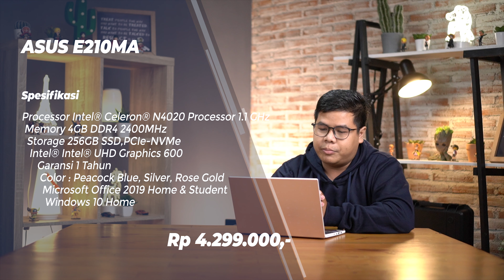Laptop pelajar dan Mahasiswa Harga Murah fitur Mewah, Review Asus E210MA N4020 - Laptop BPJS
Chapter
0:00 Opening
0:55 bagaimana spesifikasinya?
1:57 bagaimana designnya? kualitas layarnya bagus ga?
3:34 Untuk Kelengkapan portnya bagaimana?
5:03 Peformanya gmn bang?
5:31 Kalau dipakai design bisa ga bang?
6:32 kalau dipakai main game gimana?
8:36 bang bisa diupgrade RAM dan ditambah HDD/ SSD lagi ga?
9:00 kesimpulan

✅ Jl. Mayjen Panjaitan 21b - Malang
✅ Instagram "@Calosagadget"